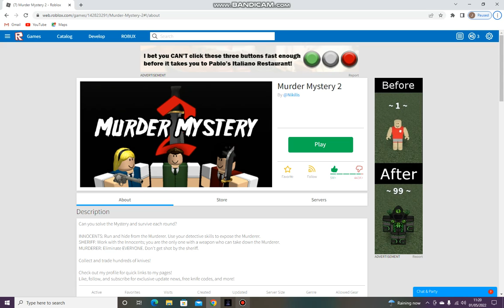close call as murderer in mm2!